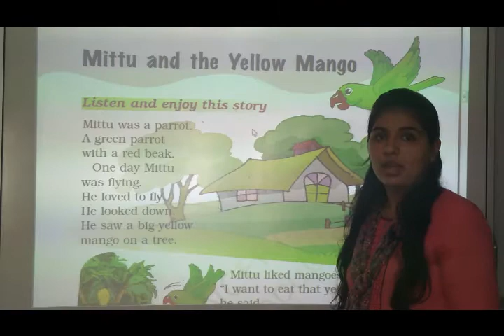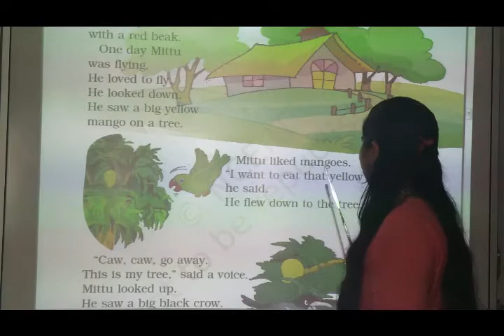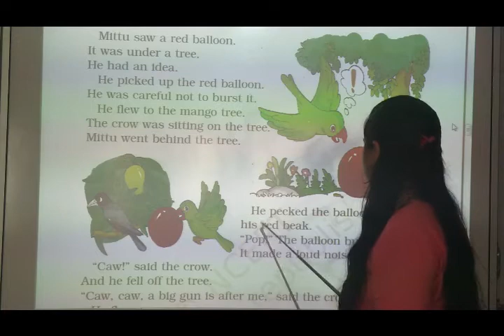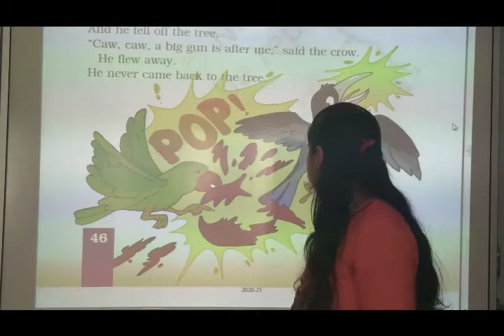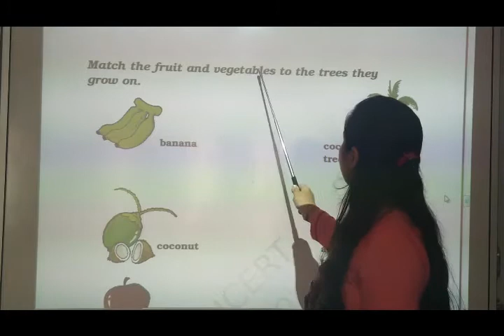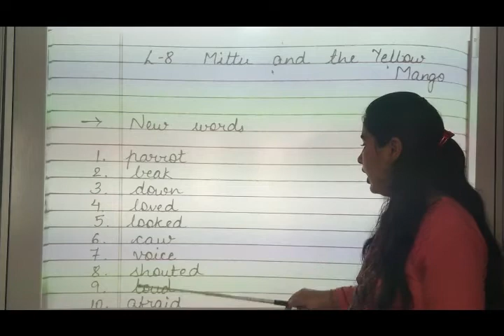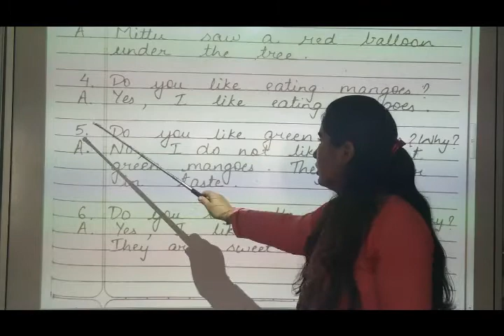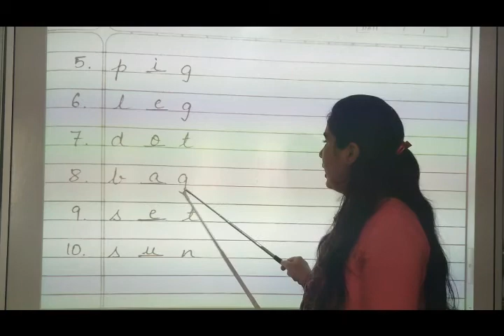NCERT | Class I | English I | Lesson VIII | Mittu and the Yellow mango